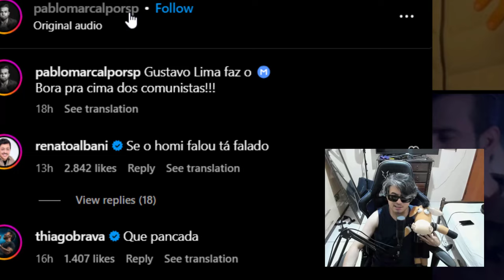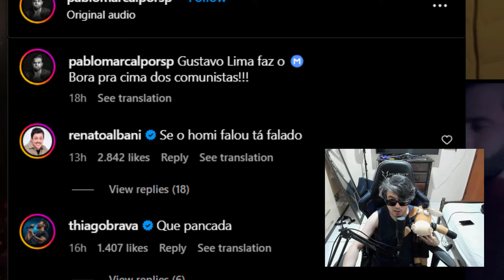GUSTAVO LIMA MANDA RECADO PARA PABLO MARÇAL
Cantor Sertanejo Gustavo lima manda recado para pablo marçal